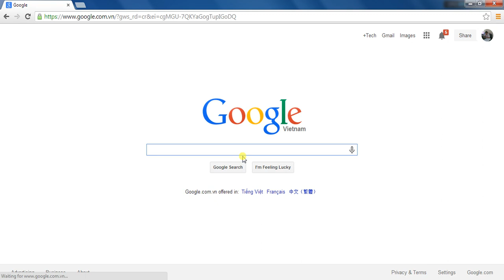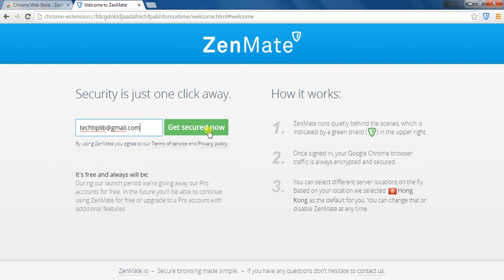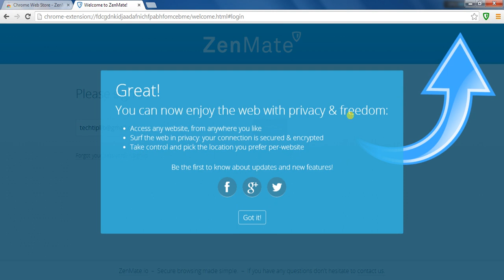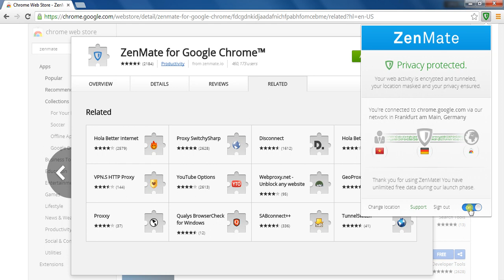How to add ZenMate for Google Chrome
Guide to add ZenMate extension for Google Chrome by TechTipLib